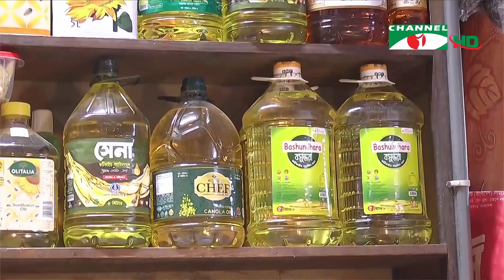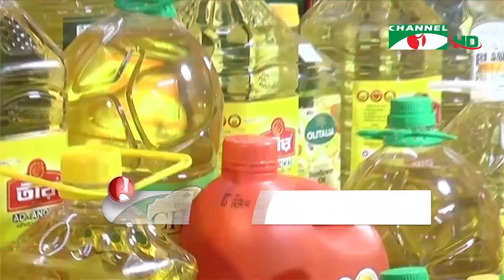ভোজ্যতেলের দাম ১৫ শতাংশ কমানোর পরামর্শ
বিশ্ববাজারে দাম কমায় ভোজ্যতেলের দাম ৫ থেকে ৬ টাকা কমানোর সিদ্ধান্ত প্রায় এক সপ্তাহ পরও কার্যকর না হওয়াকে বাজার নিয়ন্ত্রণে সরকারের সদিচ্ছার অভাব বলেছেন গ্রাহকরা। এর পেছনে অসাধু সিন্ডিকেটকে দায়ী করছেন অর্থনীতিবিদ ও বাজার বিশ্লেষকরা। ন্যূনতম ১৫ শতাংশ দাম কমিয়ে সরকারকে নতুন মূল্য সমন্বয়ের পরামর্শ দিয়েছে ক্যাব। রোকসানা আমিনের রিপোর্ট।

worldwide.